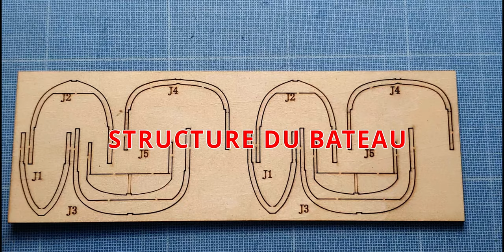Sauvons le Canot de Sauvetage d'AliExpress Bateau en bois - Round 01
Première tentative de construire le Canot de Sauvetage d'AliExpress avec l'aide des images de montage sans notice. L'assemblage de la maquette sera très difficile dû à la mauvaise gestion de la structure et des pièces découpées au laser pas très optimiser pour faciliter la construction sans destruction.
Après plusieurs semaines de tentatives, j'ai pu obtenir une épave avant même d'avoir assemblé toutes les pièces de la maquette. La suite voir les liens ci-dessous pour le round 02 et round 03.

La maquette du canot de sauvetage en bois est livré sans notice, ni plan de construction. Il faut laisser un email au vendeur pour qu'il vous envoie des images avec quelques mots en chinois dans les images.

Pour vous faciliter la tâche, j'ai traduit les images de construction du vendeur d'AliExpress au format PDF en français et vous mets à disposition avec ce lien :

La suite de l'histoire du Canot de Sauvetage d'AliExpress dans le Round 02 ci-dessous :